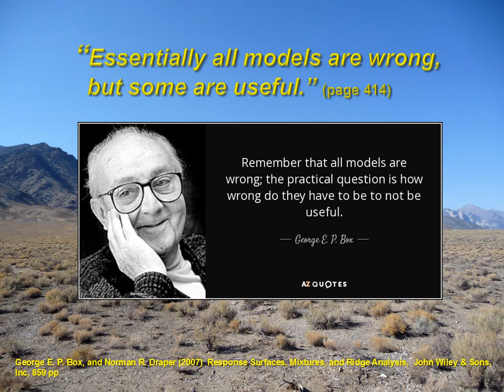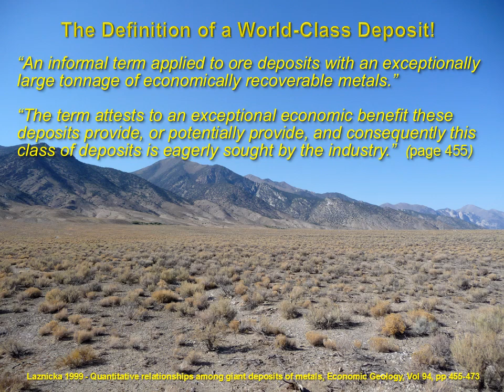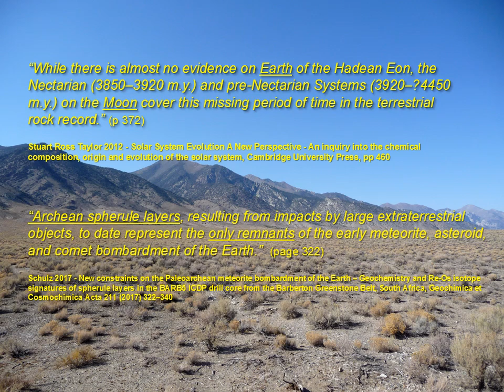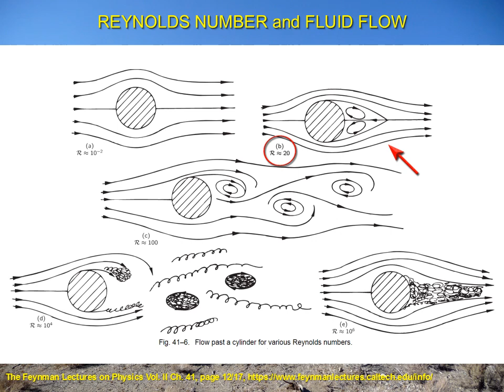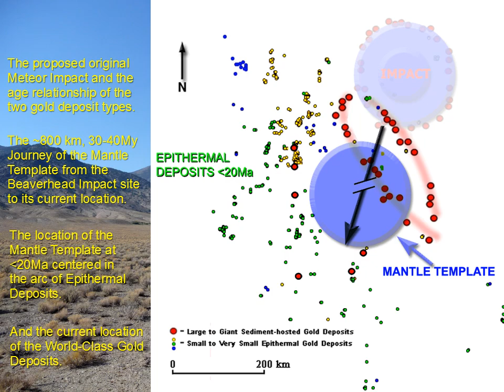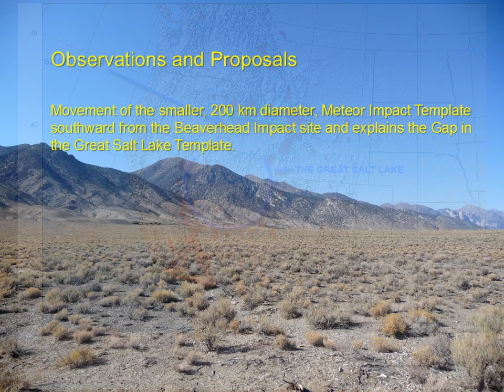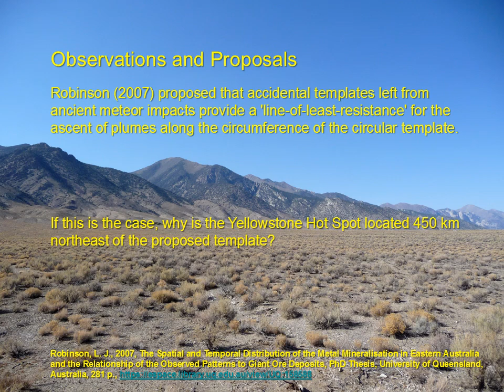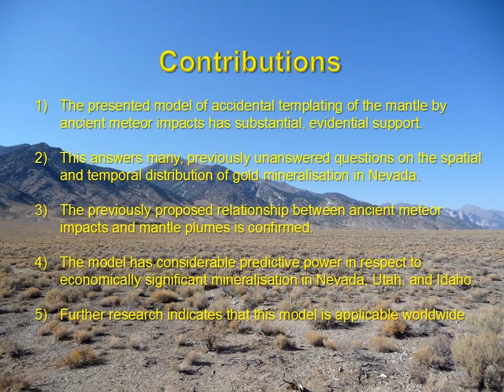WORLD-CLASS GOLD DEPOSITS IN THE BASIN AND RANGE, U.S.A. UPDATE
This presentation creates a Model that answers Two persistent, unanswered questions in respect to metal deposits in the Basin and Range, U.S.A.:

1) Ludington et al. (1993) conclude their paper, "Spatial and temporal analysis of precious-metal deposit models for a mineral resource assessment of Nevada" with the following question:
"Why are they (the World-Class deposits) distributed in an area where epithermal deposits are scarce or absent?" (p. 37).

2) Kerrich, et al. (2000) asked a related question in their paper, "The characteristics, origins, and geodynamic settings of supergiant gold metallogenic provinces":
"A critical question that must be resolved is, therefore, what was so special about this specific area in the central Basin and Range at this one time.” (page 20)

Welcome to a NEW WAY OF SEEING old data!

00:00 Introduction
02:37 General Systems and Complexity
04:34 Geology of Nevada and the Starling Murmuration
08:22 The Macro Picture – Critical Evidence Supporting the Current Model
08:48 The Space Occupied by the Basin & Range Province
11:43 Spatial Relationship of the Small and World-Class Deposits
16:18 The Simple Model and Background Noise
20:16 Why Circular?
28:26 A Known Meteor Impact and Related Mineralisation
30:00 The 'Accidental Template' in the Topography
31:47 The Asthenosphere and Rheology of the Earth
34:02 Reynolds Number and Flow Patterns
37:21 Mantle Template Detected in a Pluton-Fault Binary-Class Map
38:58 Probable Location of the Meteor Impact Site
41:00 Temporal Relationship of the Small and World-Class Deposits
43:13 Phases of Deposition of All Gold Deposits
48:21 Geophysics of the Mantle Template Site
55:07 The Bigger Picture - Spatial Distribution of Earthquakes Western U.S.A.
57:51 Two Proposed Major, Meteor Impacts
1:00:25 The Snake River Plane and the Great Salt Lake Template
1:03:42 The Biggest Picture - World-Class Ore Deposits in Utah
1:06:20 Two Prominent Radial Pattern - What are they?
1:09:03 Research Results of Models of Mantle Convection (Plumes)
1:12:20 The Yellowstone Hot Spot
1:17:16 The Smallest Picture - the Goldstrike Mine
1:18:36 The Missing Radial Arms to the East
1:21:51 The Concluding Model
1:23:04 Contributions